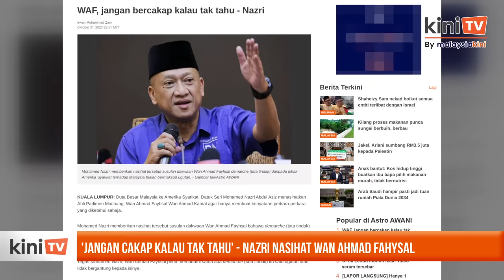'Jangan cakap kalau tak tahu' - Nazri nasihat Wan Ahmad Fahysal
Duta Besar Malaysia ke Amerika Syarikat, Mohamed Nazri Abdul Aziz menasihatkan Ahli Parlimen Machang, Wan Ahmad Fayhsal Wan Ahmad Kamal agar hanya membuat kenyataan perkara-perkara yang diketahui sahaja.

Ini susulan dakwaan Wan Ahmad Fayhsal bahawa demarche (tata tindak) daripada pihak Amerika Syarikat terhadap Malaysia bukan bermaksud ugutan.